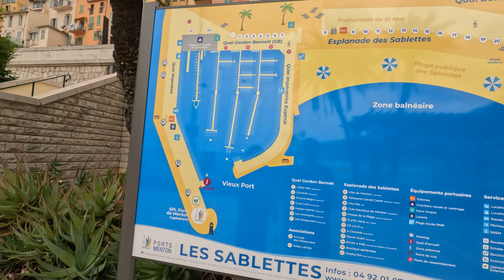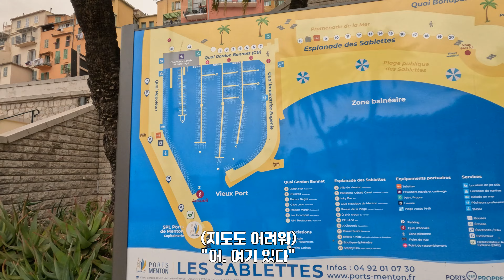[4K]🇫🇷남프랑스 ,해변가가 아름다운 마을#프랑스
멍통은 레몬이 유명한 곳이죠. 가로수로 오렌지 나무가있고, 바다와 연결된 길이 너무 예뻐 사진명소로 유명합니다. 바로 앞 해변은 수영하기 좋습니다.
남프랑스 여행지 추천합니다.